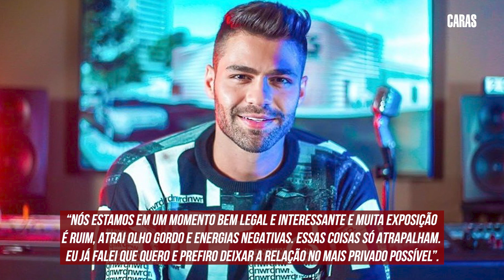HARIANY E NETTO: DJ ABRE O JOGO E ASSUME RELACIONAMENTO!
O romance de Hariany e DJNetto é mesmo real! Em uma entrevista para Fábia Oliveira, o DJ abriu o coração e assumiu que ele e Hariany são sim um casal! Confira tudo!